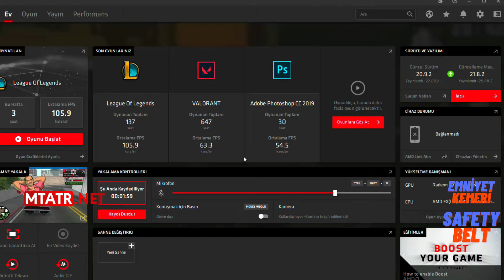MTA SA Safety Belt - Emniyet Kemeri